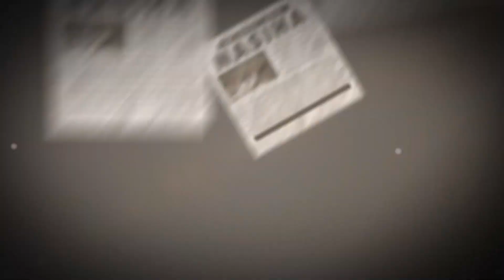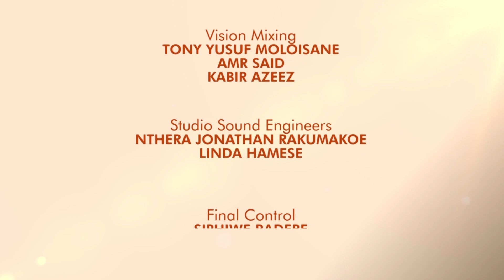Ravat show with Muhammad Choonara Ramadan S03 Ep43 PROG 4